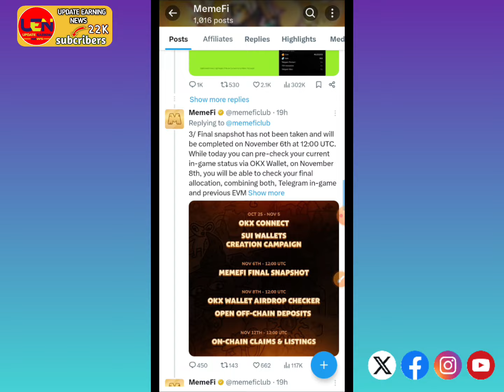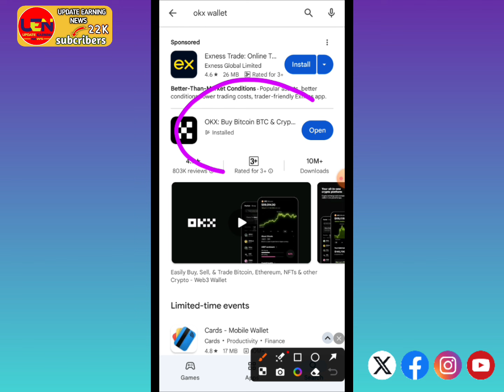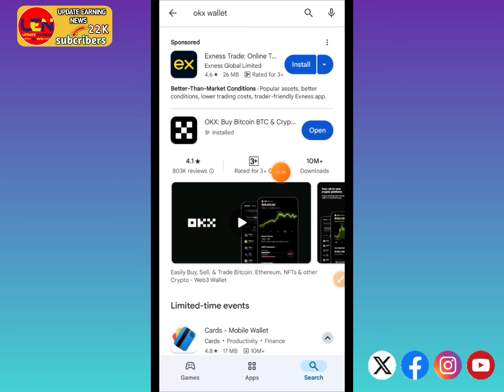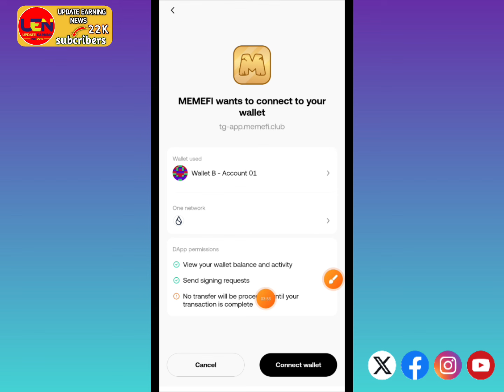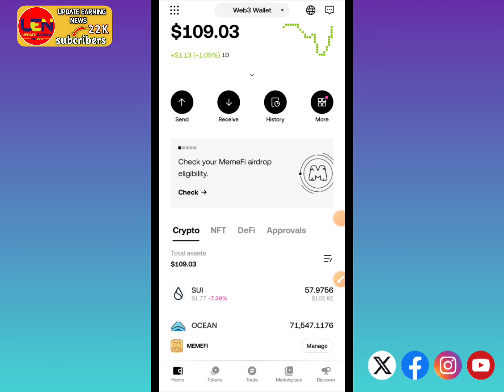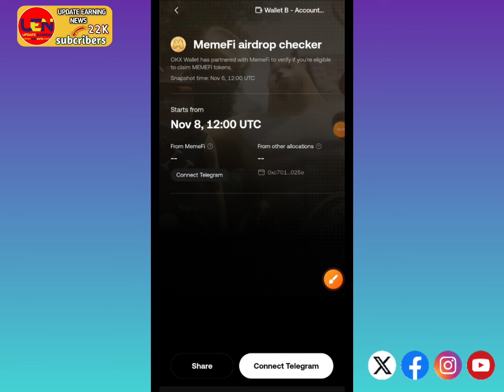Memefi Mining Eligibility Check ✅।। Memefi okx wallet connect Sui network।। Memefi wallet কিভাবে ।।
📩 Telegram username: @Aoshim123